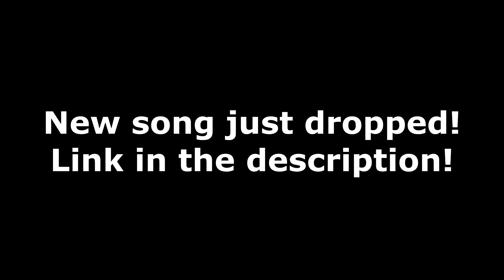YoungBoy Never Broke Again - Through The Storm (Reaction)